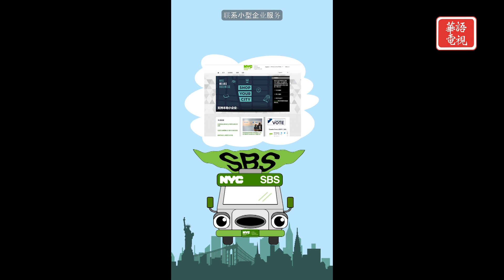川普過堂後發表講話 稱若當選將調查拜登及家人｜布林肯將於6月18日至19日訪華｜新聞快訊 06/14/23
川普過堂後發表講話 稱若當選將調查拜登及家人
國務卿布林肯將於6月18日至19日訪華
習近平和巴勒斯坦自治政府主席阿巴斯會談
日本自衛隊員掃射同袍釀2死1傷

三藩市/舊金山地區 KTSF-DT 26.3, Comcast 175
洛杉磯地區 KNLA-CD 18.9